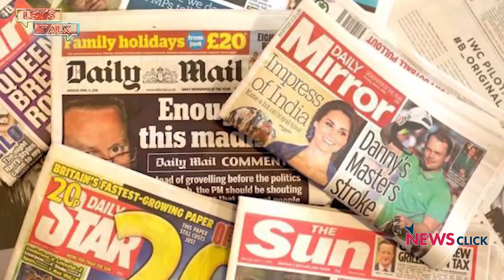Let’s Talk: State of Indian Media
In this episode, journalist Aunindyo Chakravarty talks about the economics behind the Indian media. He talks about how excessive reliance on advertisements has led Indian media houses to take a very uncritical approach to the government and also focus on sensationalism.